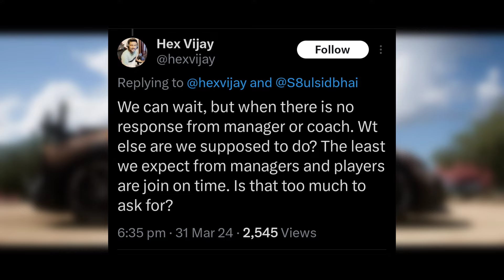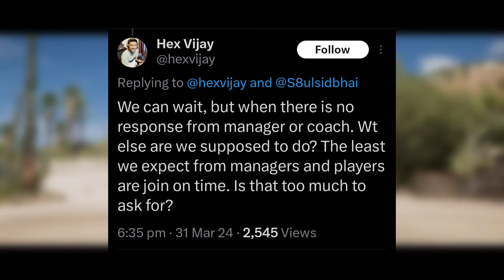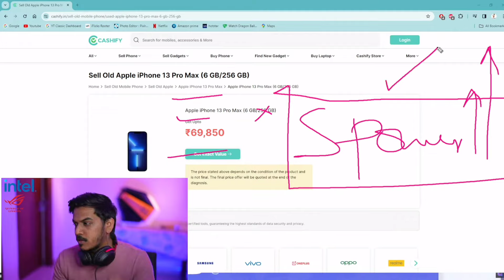YE GALAT HAI!💔 Soul Big Matter🥵 Jonathan Not Playing🤯 Team Mayavi Revealed😯 Kronten Reply✅ GodL, TX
Timestamp:
00:00 Soul Big Matter
01:05 Why Jonathan is Not Playing
01:35 Neyoo on Jonathan No Dedication
02:02 Lolzzz on Admino Performance
02:37 GodL Matter Solved & Kronten Live Soon
03:12 Spray God on TX vs Soul Drop Clash
03:39 GodL New IGL
04:07 Spower vs Admino - DBS Skills
04:57 Sid on Mavi Performance
05:12 Team Mayavi Matter Explained
06:47 Outro